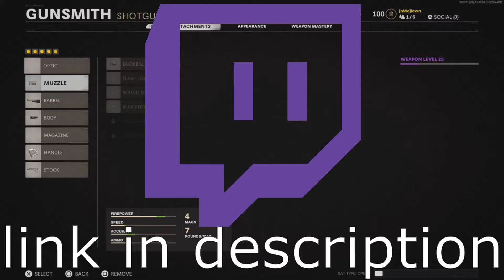BEST GUNS TO USE HARDCORE STYLE - BLACK OPS COLD WAR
Best guns to use in hardcore, playing nuketown on Call of Duty Black Ops Cold War on the Playstation 5

Call of Duty: Black Ops Cold War is an upcoming first-person shooter video game developed by Treyarch and Raven Software and published by Activision. It is the sixth instalment of the Black Ops series, and the seventeenth instalment in the overall Call of Duty series.

Call of Duty: Modern Warfare is a first-person shooter video game developed by Infinity Ward for the Xbox One, PlayStation 4 5 and Windows. It is a reboot of the original Modern Warfare trilogy. Call of Duty: Modern Warfare is the sixteenth game in the Call of Duty franchise, the fourth game in the Modern Warfare series, and Infinity Ward's second to be developed in a three-year development cycle. Announced on May 30th, 2019, the game was released on October 25th, 2019. Call of Duty: Warzone is a free-to-play Call of Duty game developed by Infinity Ward and Raven Software for the Xbox One, PlayStation 4 and Windows. Warzone is also a component for Call of Duty: Modern Warfare. The game features two modes, a Battle Royale mode and a Plunder mode.

Shout out to futives for the description.